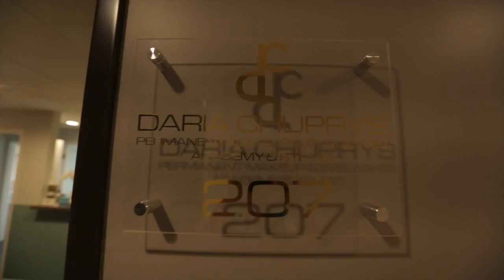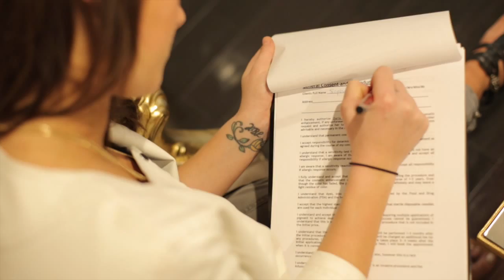Daria Chuprys Permanent Makeup and Eyelashes Academy & Studio in Beverly Hills.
We specialize in the most natural eyebrow permanent makeup and eyelash extensions in Beverly Hills &  Los Angeles

Daria Chuprys is a world renowned Permanent Makeup Specialist and trainer of the unique hand method Microstroking technique for eyebrows. Daria's keen attention to detail and precise hairstrokes help her achieve some of the most realistic eyebrow tattoos in the world.

The manual method in micro-pigmentation has become very popular all around the world in the past few years. Daria Chuprys has been perfecting her Microstroking technique (sometimes referred too as Microblading, Eyebrow Embroidery or Feather Brows) for over 3 years and has been teaching her method to students in Greece and now America.

What sets her technique apart from conventional permanent makeup is the unique hand held tool that she uses to create fine, crisp and extremely natural hair strokes.